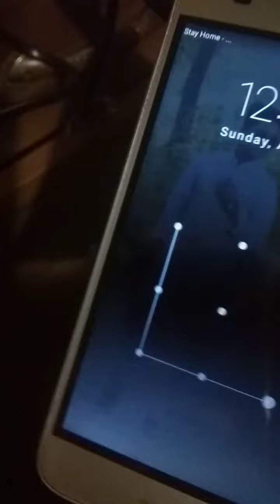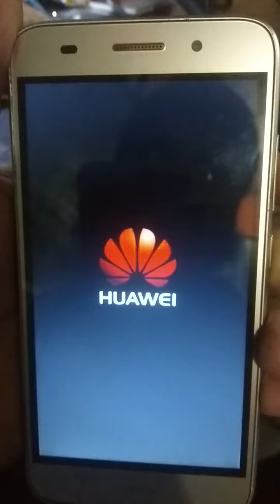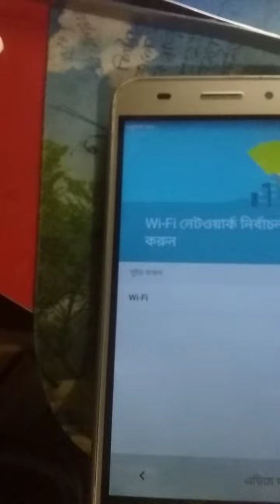Huawei y3 (2017) hard reaset.BMC TELECOM BD.....